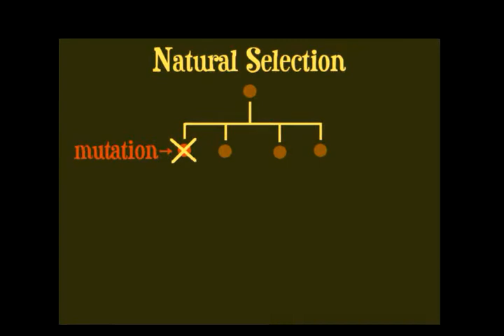Understanding Evolution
A brief and unpolished video description of sexual selection. Includes archival footage from the Prelinger Archive.